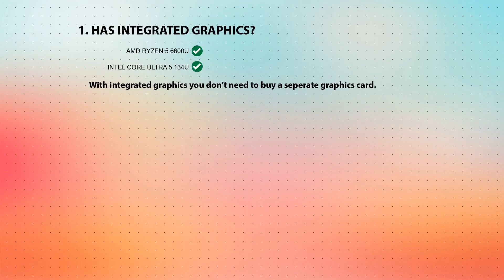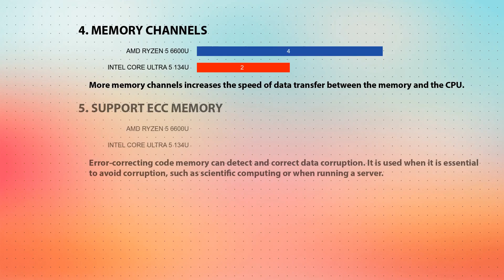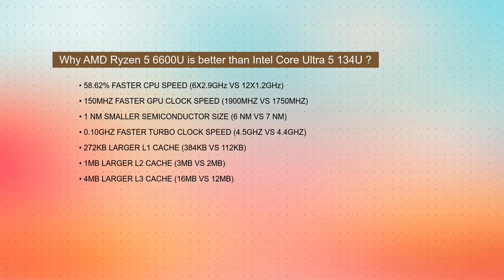AMD Ryzen 5 6600U vs INTEL Core Ultra 5 134U Technical Comparison